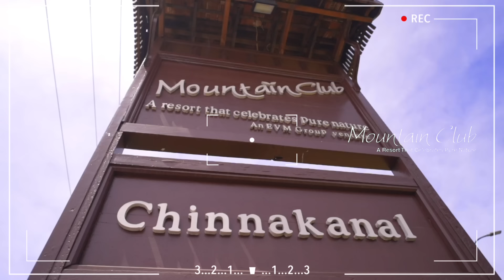Breathtaking view of Mountain Club Munnar Resort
In today's video, we're taking you on a virtual journey to the breathtaking Mountain Club Munnar Resort. Nestled amidst the lush landscapes of Munnar, this enchanting resort offers a perfect blend of serenity, luxury, and natural beauty. Join us as we explore the various facets that make Mountain Club Munnar a must-visit destination

Book your stay today